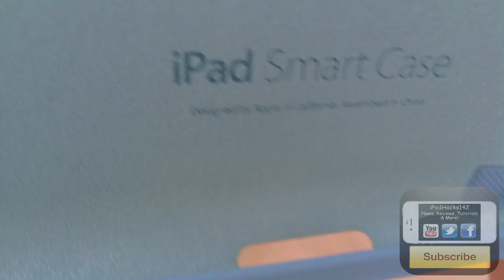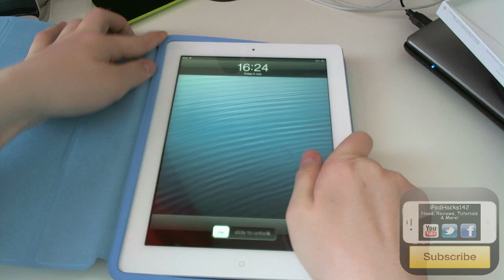Apple iPad Smart Case Unboxing And First Look (Light Blue)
In this video I unbox the new Apple iPad Smart Case and take a first look at the design.

Leave a comment or PM me if you have any questions.
Need help with anything iOS, mac, windows or android? Then message your problems/questions to @iSupportiOS on twitter. Expect a fast reply!